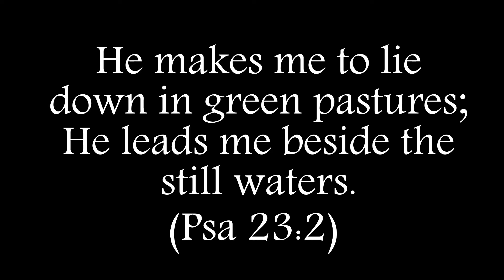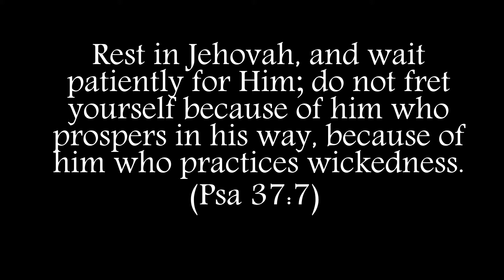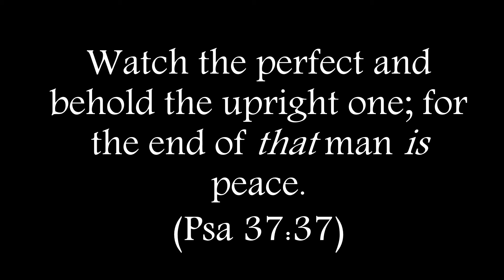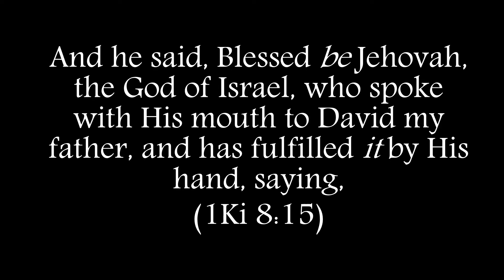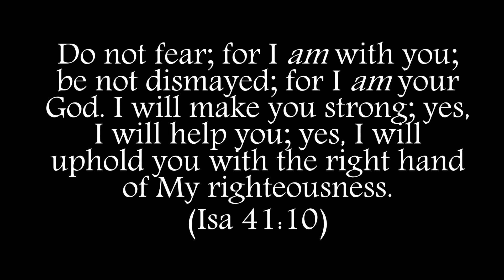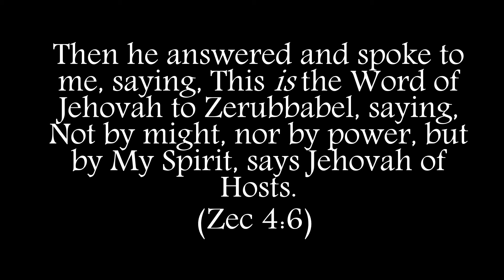Deon Kipping-By Myself (The Anthem)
In 50 years time, The Chicken Universe wants to remember that we are not who we are because of what we have done but because of God's help. We are nothing without Him and can do nothing without Him. We have made this our anthem to constantly remind us of that.
By Myself by Deon Kipping